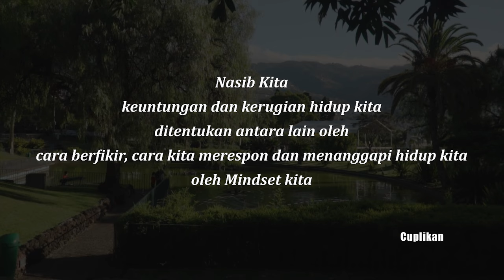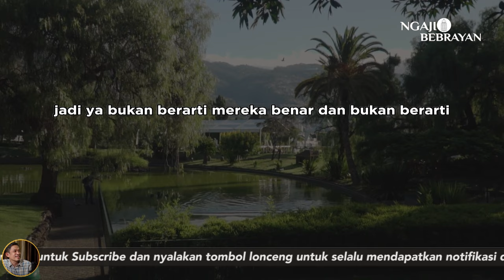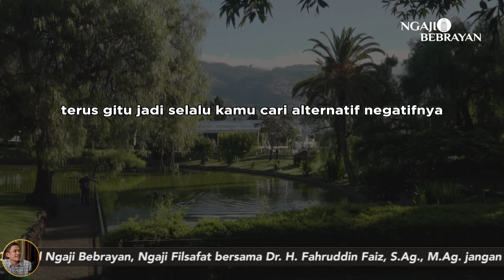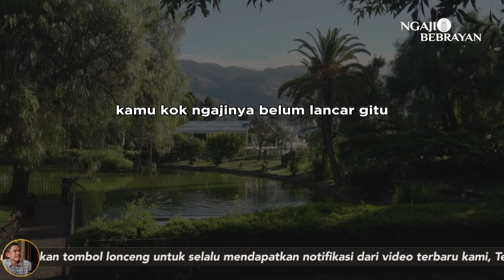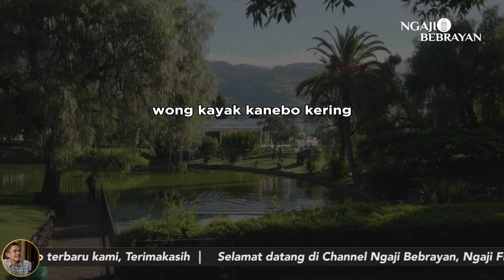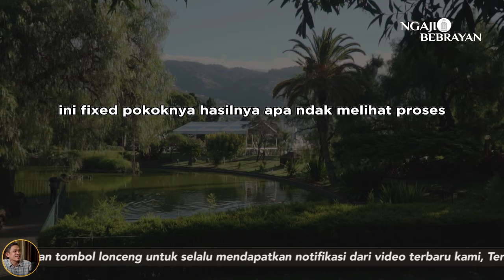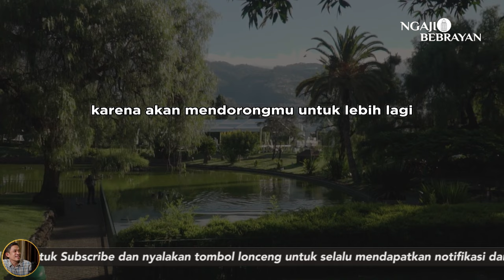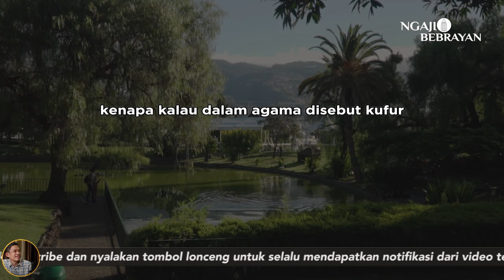Sukses Hidupmu tergantung cara berfikirmu | Ngaji Filsafat | Dr. Fahruddin Faiz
Menata Mindset  | Ngaji Filsafat | Dr. Fahruddin Faiz